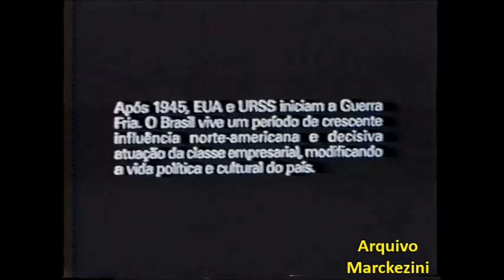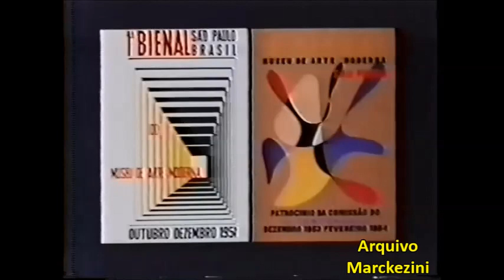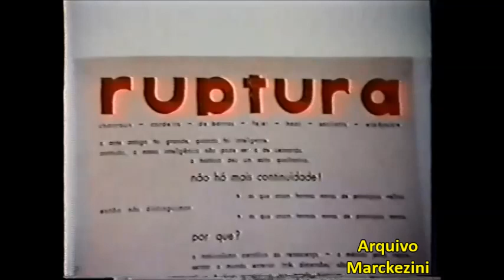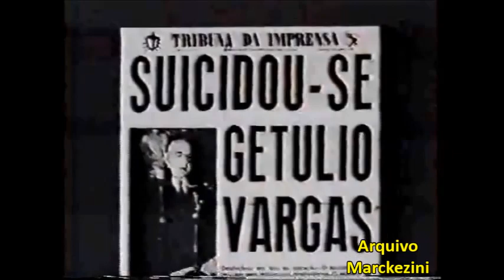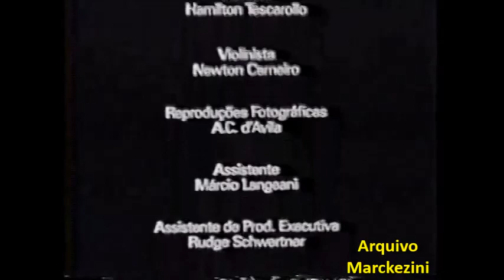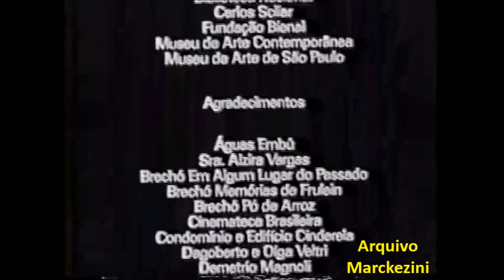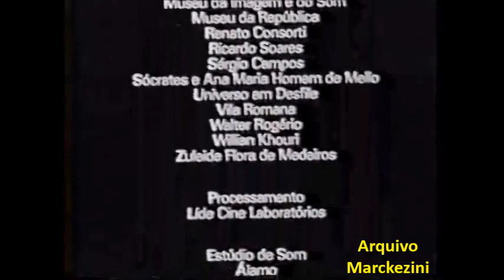Panorama Histórico Brasileiro - Novos Rumos: O Pós-Guerra (1991)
Documentário do Instituto Cultural Itaú: Panorama Histórico Brasileiro - Novos Rumos: O Pós-Guerra.